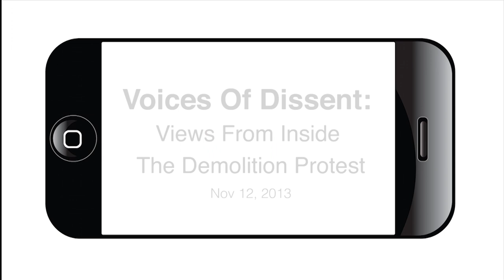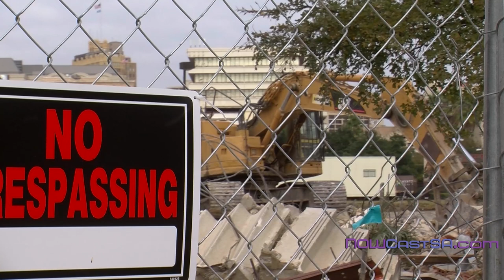Voices Of Dissent: Views From Inside The Demolition Protest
The morning of Nov. 12, Bexar County 150th District Court Judge Janet Littlejohn lifted the temporary restraining order allowing the demolition of the KWEX Unvision building. Machines had resumed tearing down the building when local protestors jumped the fences halting the demolition. We took two cameras to the demolition site and gave one to Itza  Carbajal, a protestor who was later arrested for jumping the fence.